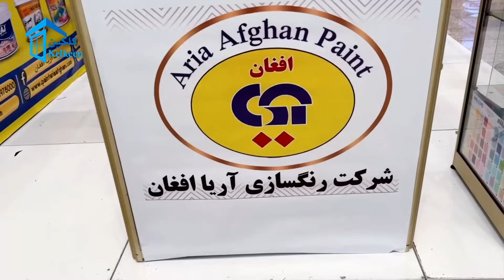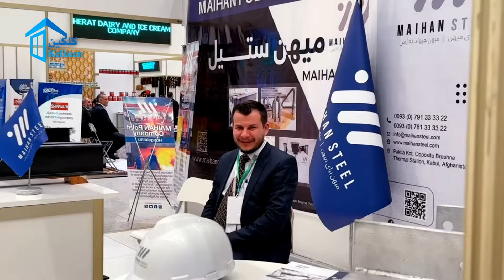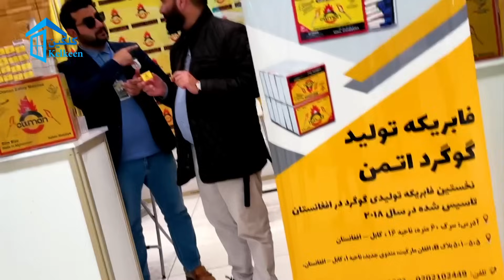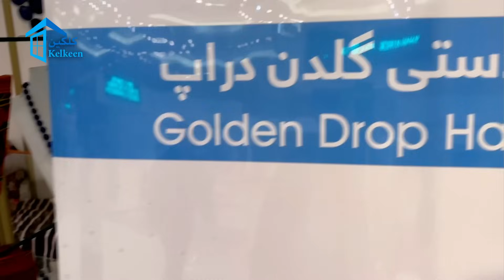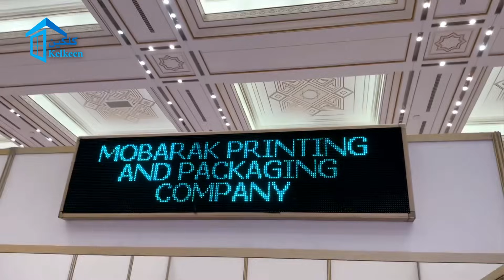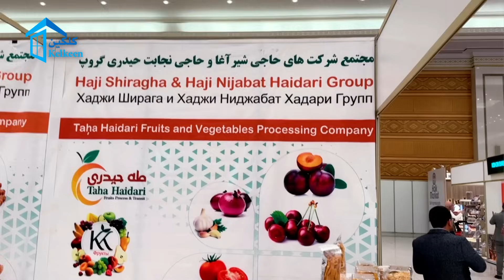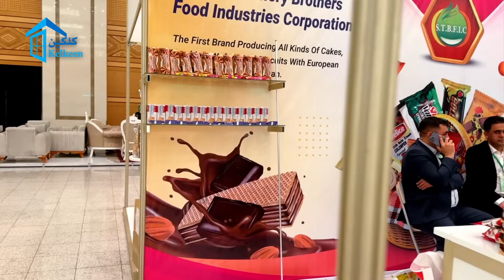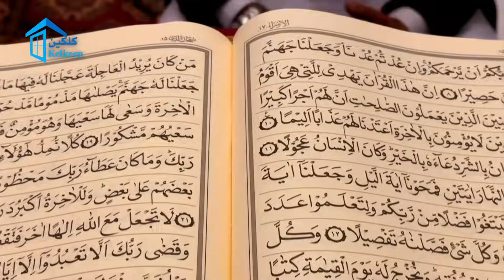برگشت با دست آورد های چشم گیراز ترکمنستان_Back with impressive achievements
نمایشگاه افغان ترکمن در شهر عشق آباد ترکمنستان با حضور 260 تن از سرمایه داران و صنعت گران افغان سه روز ادامه پیدا کرد.
در این نمایشگاه نزدیک به صد غرف از تولیدات داخلی افغانستان در بخش های مختلف به نمایش گذاشته شد. از مقامات عالی رتبه ترکمنستان تا افراد عادی این کشور از تولیدات داخلی افغانستان دیدن کردند و تولیدات داخلی افغانستان را در زمینه های مختلف هم پسند کردند.
تدویر این نوع نمایشگاه ها را تاجران و صنعت گران افغان در زمینه رشد تولیدات داخلی و پیشرفت اقتصادی افغانستان تاثیر گذار میدانند.
تاجران، فابریکه داران و صنعت گران افغانستان در آخرین ساعات سفرشان در عشق آباد ترکمنستان از سوی دولت ترکمنستان تقدیر شدند.